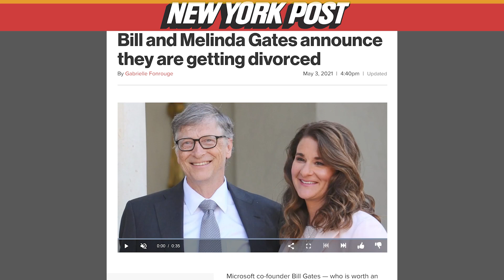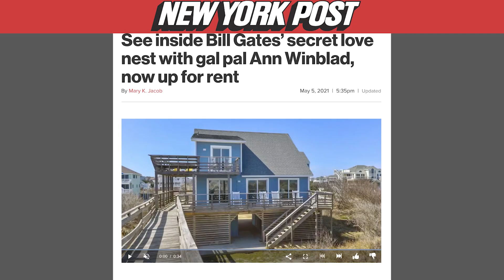Who will Bill and Melinda Gates date post-divorce? | Boo Predictor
The Gates are wide open. As Bill and Melinda’s “loveless” marriage ends, all eyes are on whom they’ll date next. Twitter foresees Pete Davidson swooping in. Meanwhile Bill’s ex, Ann Winblad, is making waves. Find out Page Six’s picks, including do-gooder Angelina Jolie, who is stuck in her own never-ending divorce. This is “Boo Predictor” hosted by Brian Faas.